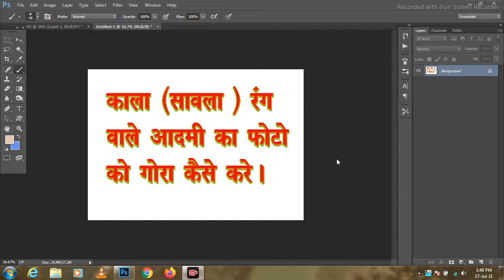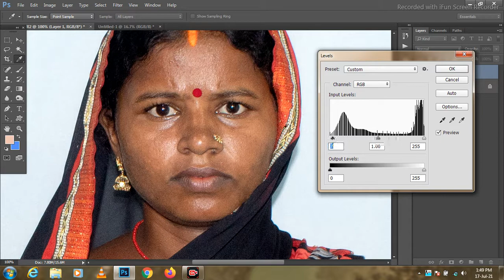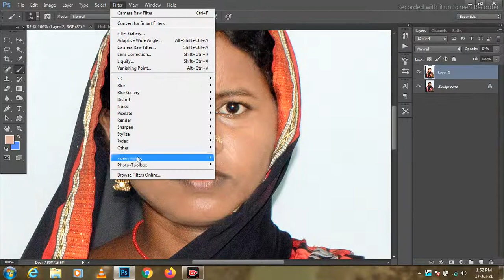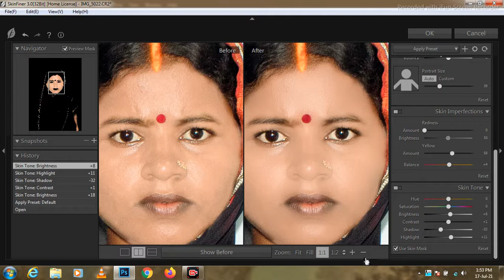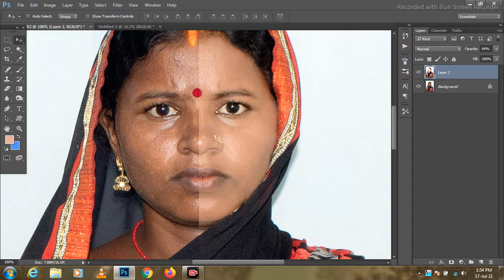Photo Ko Gora Kaise Banaye//Kala Photo Ko Gora Kaise Kare Photoshop me//hindi//tutorial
Kala Photo Ko Gora Kaise Kare Photoshop me
es video me maine bataya hai ki koi bhi person jo sawala colour ka hai use photo ko photoshop me gora kaise kre bilkul simpal way me.